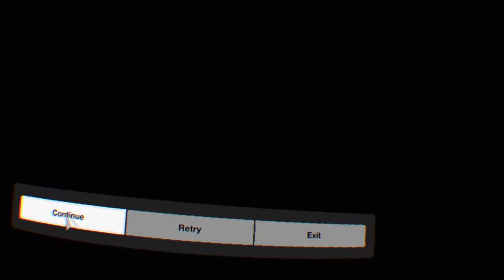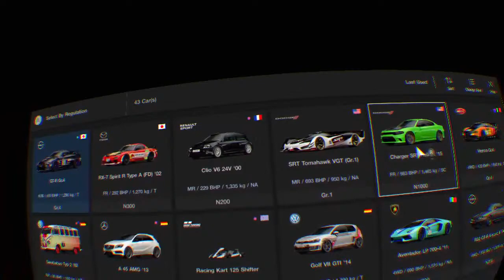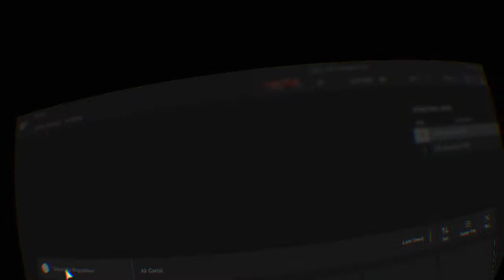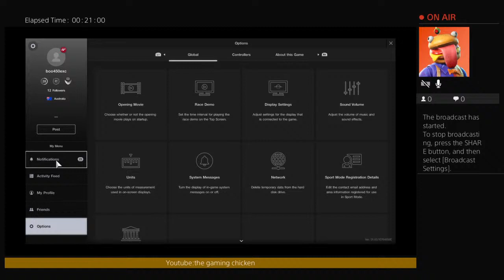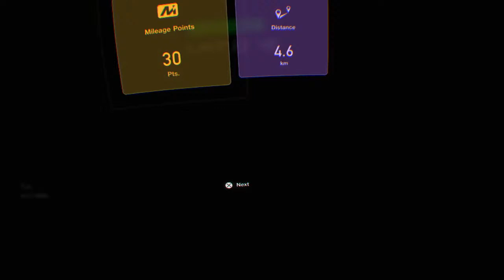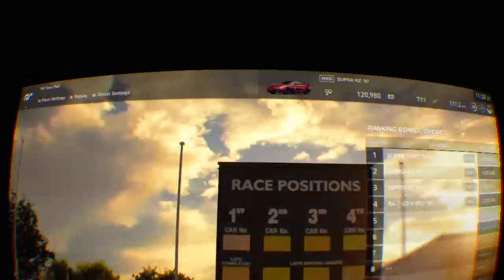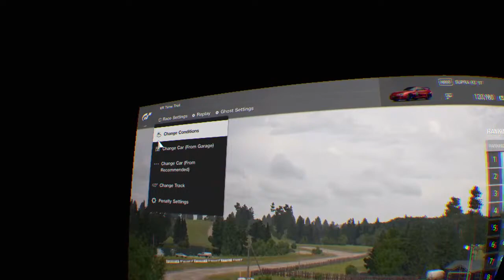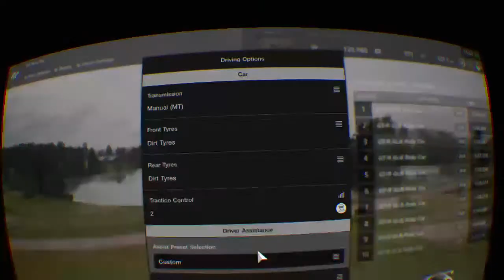Lincoln playing GTS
Hi my name is Sam my YouTube channel is the gaming chicken, i make plenty of good, (i guess) gaming videos. Most of my videos are on playstation vr

List of my PSVr games,

.job simulator

.gunclub vr

.vr worlds

.everybodys golf vr

I’m sure i will get more on my on coming youtube career and i will also make lots more videos.

(Thegamerwithnolifeyt fan!)